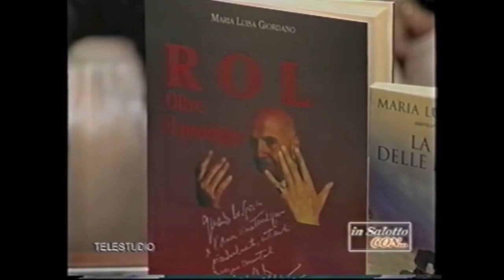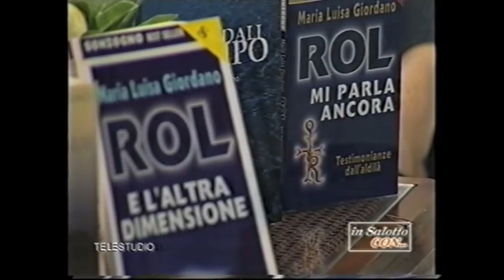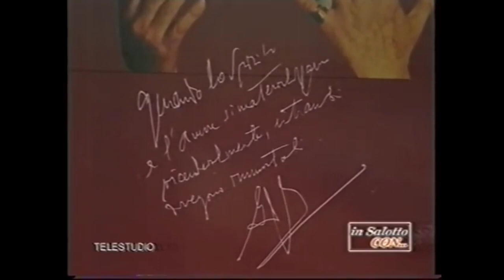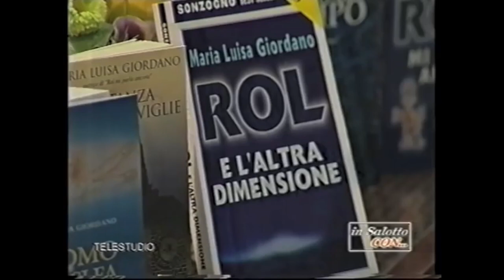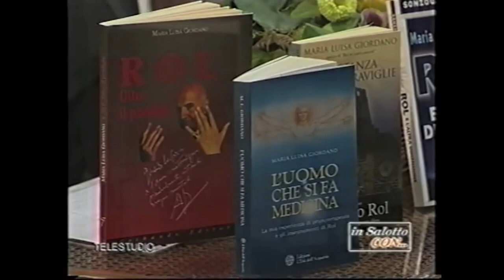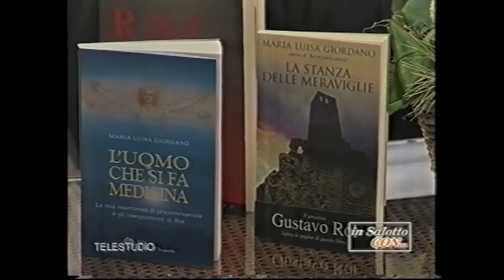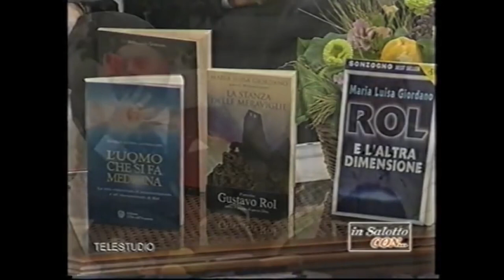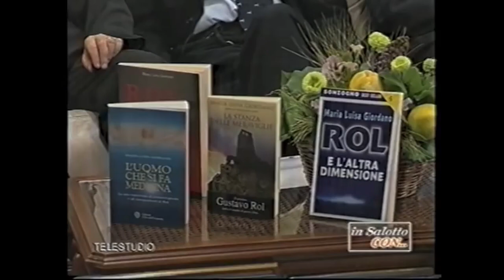Gustavo Adolfo Rol and testimonies from friends 🇬🇧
On the anniversary of Rol's death, i.e. when he left his body to go into the beyond that he always demonstrated and proved with his experiments, it has been decided to publish this contribution. Qualified people who have witnessed his experiments speak here.

On May 26, 2004, the Piedmontese broadcaster Telestudio dedicated a program to Gustavo A. Rol, inviting to its studios some individuals who had the opportunity to be acquainted with him: Professor Giovanni Sesia, Dr. Rita Jacob, the Giordano spouses, Dr. Piergiorgio Manera, and Dr. Carlo Buffa di Perrero. Regarding the latter, an amateur magician, we have already provided an excerpt on our channel. Please note that the video was collected by Franco Rol.

Click down right (CC) to activate the subtitles.
Responsible for the translation: Steiner Rosa/Angelo Melli